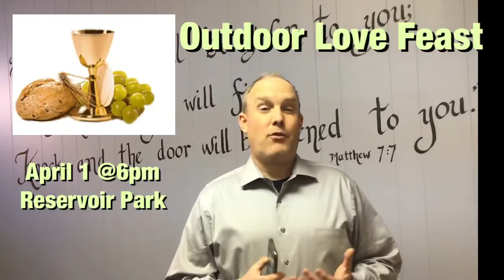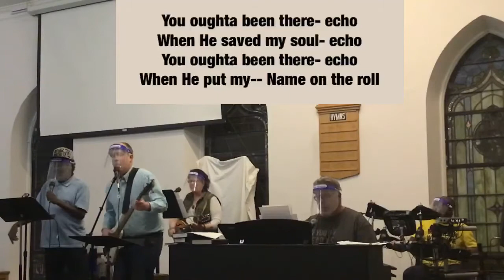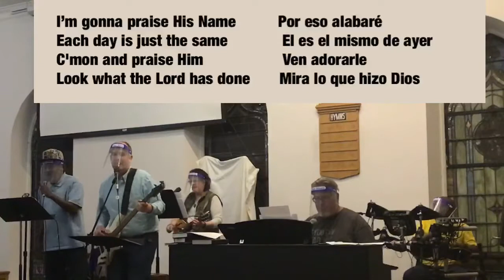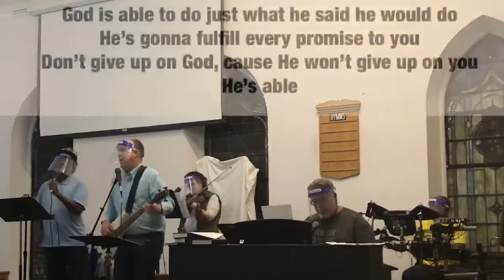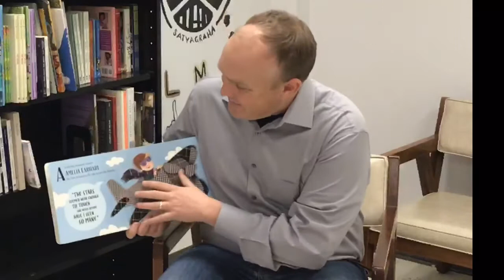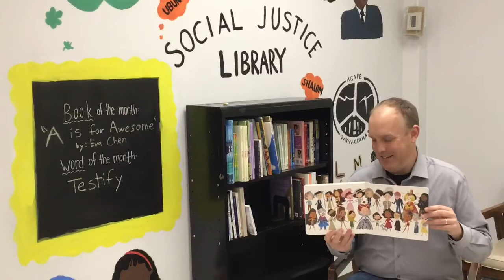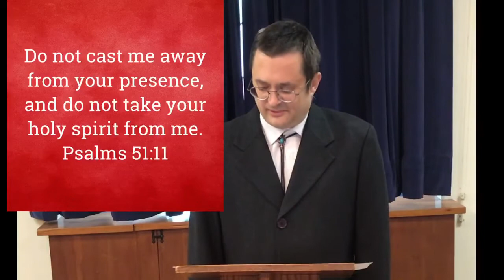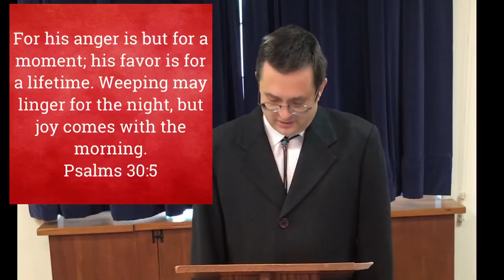Worship With Us!!!- “My Testimony”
Today's service features a sermonic testimony by our BVSer, Daniel Wright. In addition, we have scripture reading by Ayo Senaike, Special Offertory by Don Mitchell, music led by the Praise Team, as well as Time for Young Disciples and Announcements by Pastor Josiah.

Announcements
1) Live Services!!!
We will plan to be together for live outdoor worship on Palm Sunday March 28  and Easter Sunday April 4th, weather permitting. Both live outdoor services will begin at 11am. We will once again do what is needed to keep us all safe which includes: mask wearing, hand sanitizing, contact tracing and social distancing. We are so excited to be in person again on our back parking lot, and we hope you will join us!!!

2) Live Outdoor Love Feast! We will also plan to be together on Maundy Thursday, April 1st to celebrate the Love Feast. This will take place at the pavilion at Reservoir Park at 6pm. Details on directions and parking will come later this week. For the service, we will wash each others hands rather than foot-washing, we will use prepackaged snacks rather than a fellowship meal, and will use pre-packaged communion elements as well. The pavilion is right next to the playground, so we will secure childcare for those bringing children. We hope you will join us.

3)  Next Sunday, we will also have a Special Sunday Study  at 2pm with Gimbiya Kettering. Gimbiya will go in depth with us around the topic of Inequity in Education. I'm very excited to have her visit with us and for you all to meet her. This time together is made possible by the Healing Racism Grant we received from the denomination's Intercultural Ministries Office.

4) Speaking of Intercultural Ministries... In April, we will be joined by Rev. LaDonna Sanders Nkosi, director of the denomination's Office of Intercultural Ministries. Also in April, Pastor Hank Johnson from Harrisburg Brethren in Christ Church will visit us virtually. Hopefully you have been enjoying the opportunity to welcome special guests the beginning of this year, including Daniel Hill, Josh Brockway, Mikayla Alphonse and Samuel Sarpiya. We will continue to strive to use this time of virtual worship to welcome guests we couldn't ordinarily welcome.

5) Today is our First Special Offering of the year for One Great Hour of Sharing.
Thanks to Andy for his announcement about it last week. This offering, which benefits the broader work of our denomination, is above and beyond our regular giving. For the ease of the money counters and the Treasurer, we ask that you write a separate check and use a separate envelope in supporting this special offering. If you use the tithe.ly app, there is a drop down menu that usually says "tithe". If you click on that and scroll down you will see the words "Special Offering" listed. Select that to support one great hour of sharing. Thank you in advance for your generosity.

6)  In preparation for Holy Week, we want to encourage you to listen to the March 14th episode of the Inverse Podcast. If you're unfamiliar, this audio program is hosted by our own Dr. Drew Hart and a friend of our congregation, Jarrod McKenna who visited us a little under a year ago. The guest for this episode is Drew's Colleague, Dr. Emerson Powery, from Messiah College. They dig deep into the Mark 11 scripture we will look at next week, and listening to their discourse should get you headed in the right direction as we approach Holy Week. You can find the episode wherever you find podcasts, or go to this address:

7) Please continue to be in Prayer for our country, for the senseless loss of life at the hands of White Supremacy, for the Heidelberg Family who are grieving the loss of our dearly departed sister Ruby, for the Brode family with various health challenges, for Alyssa as she continues her time in Ghana and all those recovering from different procedures. Check In With Each Other! Let's Be The Church Even While We Aren't IN The Church!!!